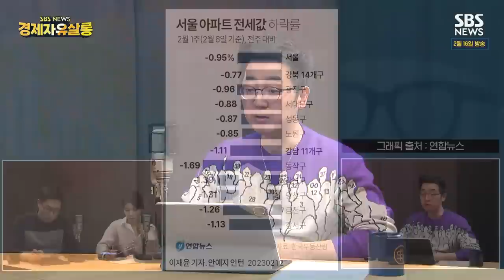가장 비쌌던 2021년 전세 계약 뒤 2년 되는 시점..‘임대인들의 현금 흐름’에 문제가 생길까? / 채상욱 부동산 애널리스트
■ 주요 내용
1. “전세 관련 데이터 본 분들, 모두 놀라고 있다”
2. 21년 말 전셋값 최고 때 이뤄진 계약이 2년 지나는 시점에 주의해야
3. 임대인의 현금 흐름에 문제 생길 수도..
■ 총괄 : 손승욱, PM : David, 진행 PD : 유규연, 작가 : 정지윤, 지선영, 영상취재 : 이재영, 김현상, 서진호, 이승환, 김태훈, 양현철, 디자인 : 임지윤, 이현영, 오디오: 하지윤, 인턴 : 안지원